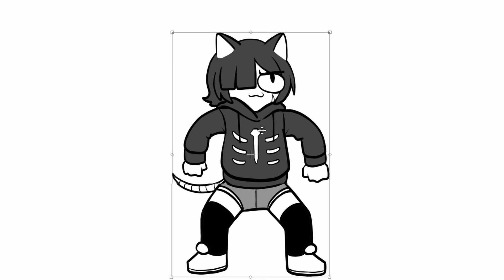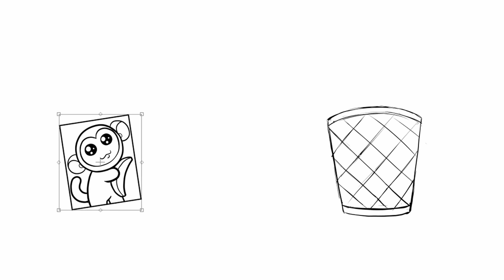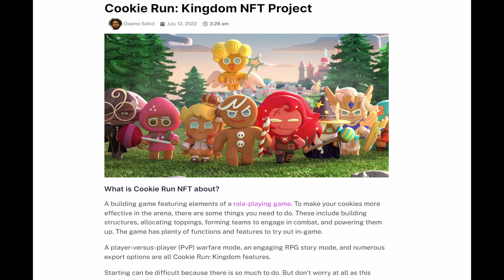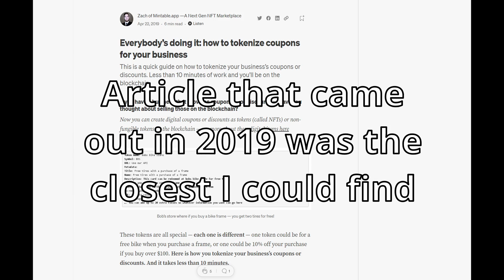The Forbidden NFT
I'm dumb and only know NFT = BAD